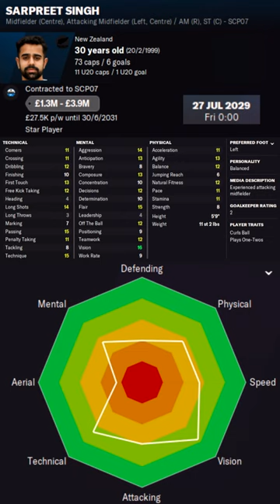Sarpreet Singh in FM22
Sarpreet Singh Football Manager 2022 Progression
Sarpreet Singh Football Manager 2022 Development
Sarpreet Singh Football Manager 2022 Wonderkid
Sarpreet Singh Football Manager 2022 Potential
Sarpreet Singh Football Manager 2022 Career